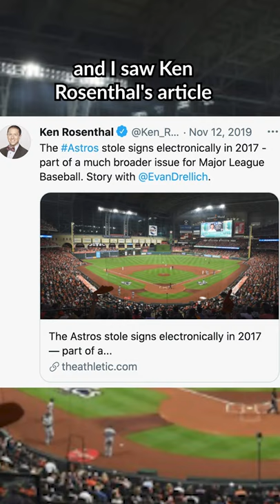How the Astros Cheating Scandal was Discovered